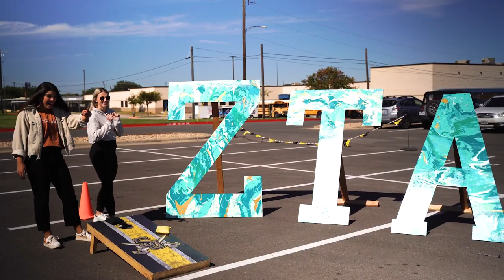Highlights from Homecoming Weekend 2021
October 15–17, 2021, Southwestern celebrated the inauguration of its 16th president, Laura Skandera Trombley, hosted Dr. Ruth J. Simmons during the Roy and Margaret Shilling Lecture, and invited alumni back to campus for multiple Homecoming Weekend events.